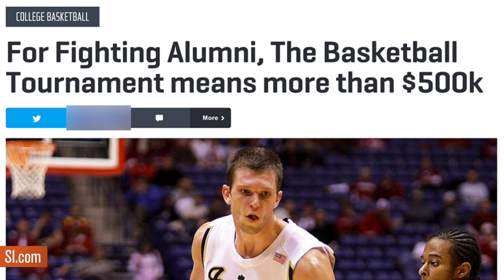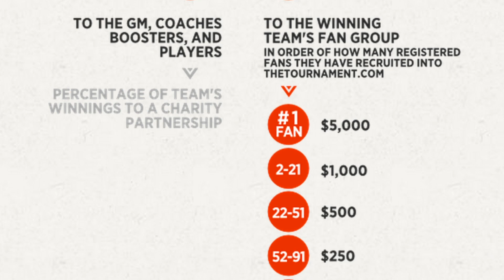What's Going On With The Basketball Tournament? | 80Twelve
After the conclusion of the NBA Finals, basketball junkies will be able to obsess over a new basketball bracket: The Basketball Tournament. What is it? And should we care? 80Twelve investigates.

80Twelve means “more than I can count.” Only we’re not referring to the number of tacos you can eat or the number of followers you have on Twitter. In our world, 80Twelve refers to the countless number of angles we take on a story until we find a unique perspective worth talking about.